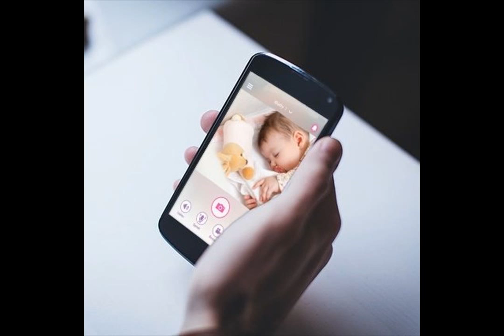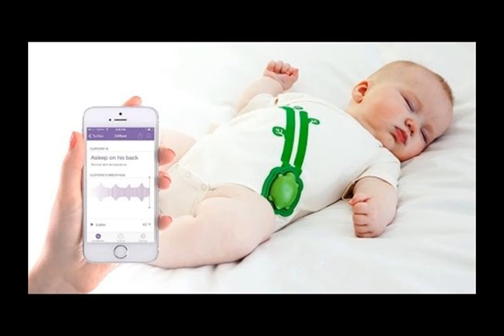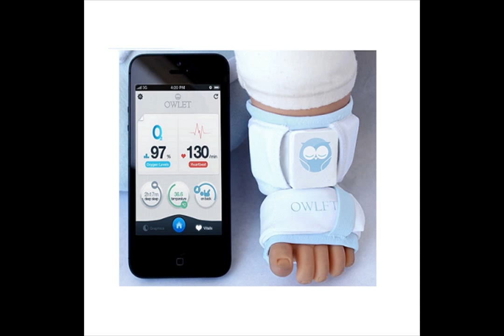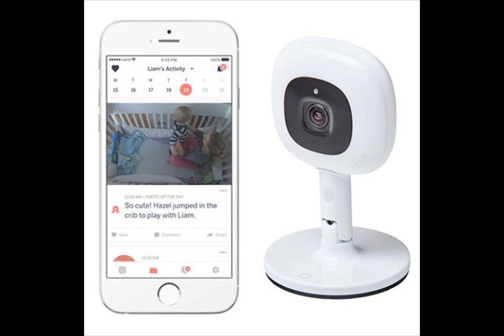The Best Double Umbrella Stroller Review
Read our full double umbrella stroller review to find out which is the best one for your needs!